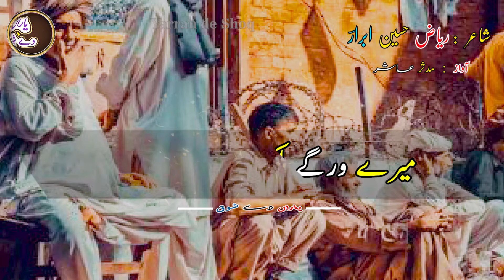Riaz Hussain Abrar | Super Hit Punjabi Dohra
🔴  in This video 👉 you listening Famous Punjabi Dhora  " Mere wargy Lakh Abra paay hown ". This is also Most famous Punjabi Dhora in all over the world which wrote by
" Riaz Hussain Abrar " . He wrote very Heart Touching Poetry in Punjabi Language ... ,
Yarran de Shoq is a channel where we keep uploading poetry as well as Best Punjabi interviews , Punjabi Kalam &  best clips related to Village , Health , VLogs & Knowledgeable videos.
You can also listen number of Punjabi Dohray , Punjabi poetry , Punjabi Shayari for Whatsapp Status 2022 , Youtube shorts  & much more.
Thanks 🌾🍀♻️